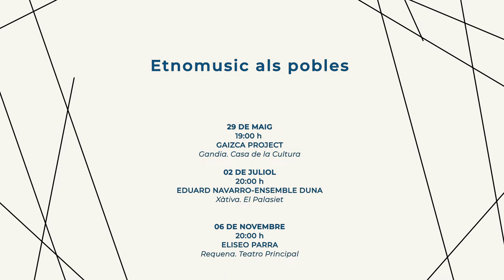ETNOMUSIC 2021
27 DE MAIG - 24 DE JUNY

FESTIVAL ETNOMUSIC 2021
PROGRAMA

Dijous a les 20:00 h

27 DE MAIG
GAIZCA PROJECT

03 DE JUNY
GERMANS PENALBA EN CONCERT

10 DE JUNY
ELISEO PARRA

17 DE JUNY
EDUARD NAVARRO-ENSEMBLE DUNA

24 DE JUNY
SARA CORREIA

BREAK ETNOMUSIC (Dissabtes a les 20:00 h)

05 DE JUNY
ROSARIO LA TREMENDITA – Tremenda

12 DE JUNY
ANTROPOLOOPS - Mix Nostrum

Lloc: Pati VI. Centre Museístic La Beneficència. L’ETNO. Museu Valencià d’Etnologia.
Aforament limitat.
Accés gratuït amb entrada. Recollida d’entrades a partir del dimarts anterior a cada concert (màxim dues entrades per persona) en el vestíbul de L’ETNO. Museu Valencià d’Etnologia (de 10 a 20 hores) o a través de la web:

¡AVÍS!
Per motius relacionats amb la crisi sanitària de la COVID-19, els concerts tindrán aforament limitat i la seua realització s'adaptarà a les recomanacions sanitàries i de seguretat establides per les autoritats. És obligatori l'ús de la mascareta.